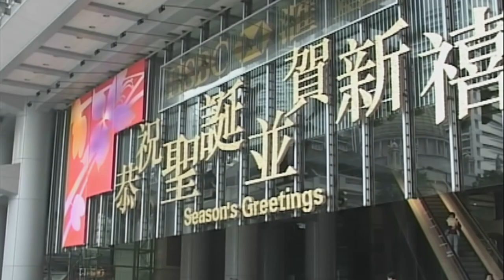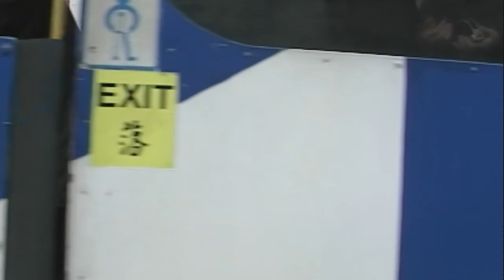HONG KONG Pt5 JAN 2001